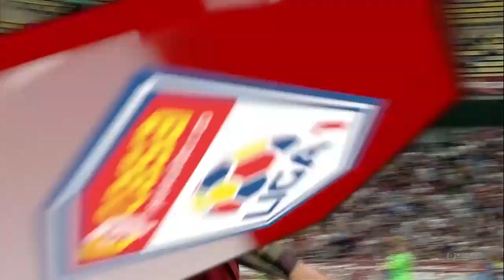REZUMAT | Rapid - Univ. Craiova 1-2. Craiova a întors senzațional, prima înfrângere pentru Rapid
Liga I, etapa a 7-a

Rapid - Univ. Craiova 1-2. Meci fabulos, giuleștenii au luat primul gol în campionat

Au marcat: Albu 15 / Markovic 83, Koljic 90+1